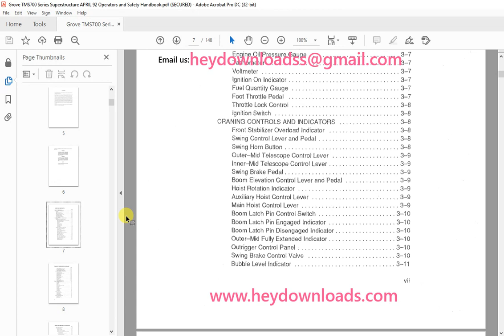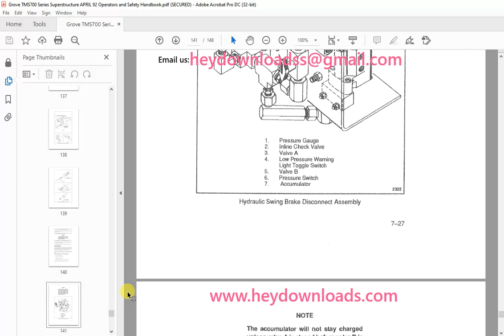Grove Crane TMS 700 Series Superstructure Operator's & Safety Handbook Manual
Grove Crane TMS 700 Series Superstructure Operator's & Safety Handbook Manual - PDF DOWNLOAD

Language : English
Pages : 148
Downloadable : Yes
File Type : PDF